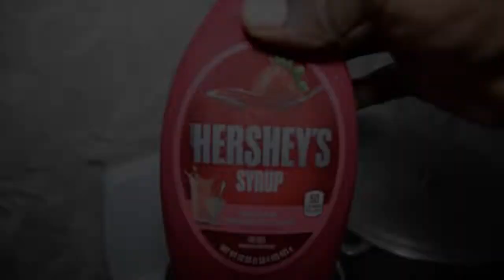Hershey's Syrup Sauce (Jamaican Food)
Hershey's Syrup Sauce (Jamaican Food) WithMe. Jamaican food recipes done by Naturaliss of "Naturaliss Jamaican Home Cooking". Jamaican food delivered in fine style.